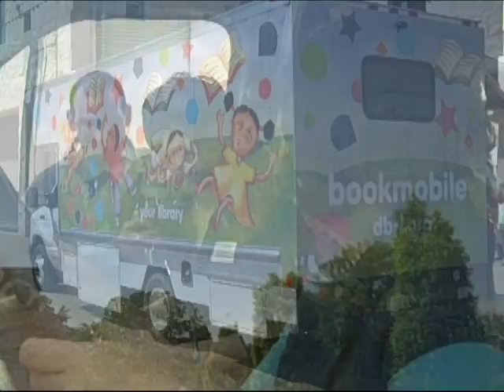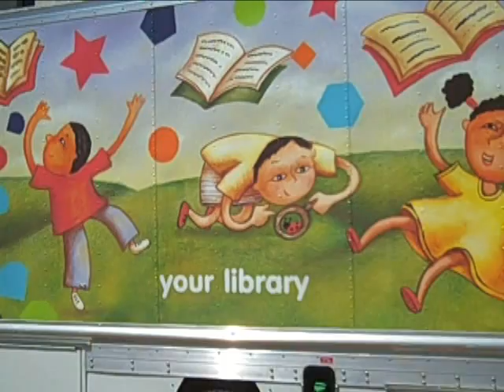DBRL's New Bookmobile, Jr.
After 24 years of active service, Daniel Boone Regional Library replaced its old youth bookmobile. "Bookmobile, Jr." is the smaller of two bookmobiles used by the library.